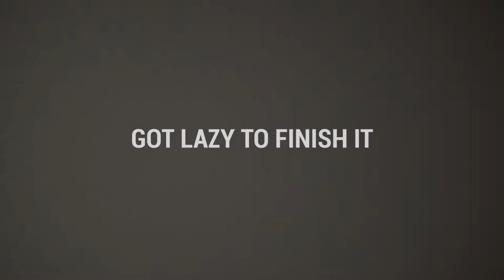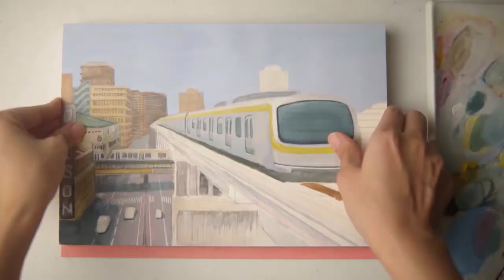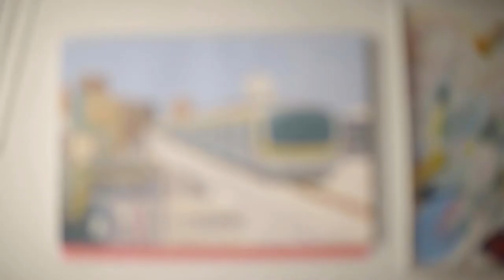TRAIN STATION PAINTING WITH HOLBEIN GOUACHE AND WATERCOLOR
My painting process of LRT Recto Station. This is a semi-tutorial as well. Hope you will learn something from it. Thank you!

Art materials:
-Baohong 10.2 x 7 hotpress 300gsm paper
-M Graham gouache
-Holbein gouache
-Kremer watercolor grey set
-Holbein watercolor
-Raphael Series 85346 Mini Travel Precision Flat Brush sizes 0 and 3
-Escoda Perla White Toray Travel Brush size 2
-Princeton Neptune flat brush size 3/4
-Princeton Neptune round brush size 4 and 12